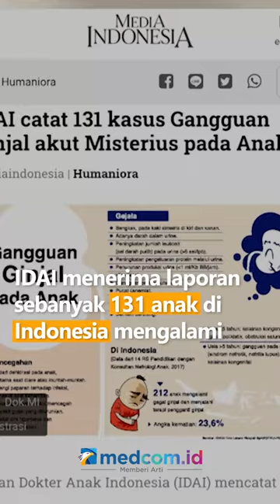WASPADA! 131 ANAK INDONESIA TERKENA GAGAL GINJAL AKUT MISTERIUS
Ikatan Dokter Anak Indonesia (IDAI) menerima laporan sebanyak 131 anak di Indonesia mengalami kasus gangguan ginjal akut. Menurut pernyataan Ketua Pengurus Pusat IDAI, Piprim Basarah Yanuarso, kasus gangguan ginjal akut perlu diwaspadai karena penyebabnya yang mirip dengan hepatitis akut. Dikatakan, puncak penyebaran terjadi pada September lalu meski pada Oktober kasus relatif menurun.

Laporan kasus gangguan ginjal akut ditemui di 14 provinsi di Indonesia, beberapa diantaranya Sumatera Barat, Jambi, Banten, DKI Jakarta, Sulawesi Selatan, Papua Barat dan Nusa Tenggara Timur. Gangguan ginjal akut dinyatakan sebagai penyakit yang tidak diketahui penyebabnya karena kondisi gangguan ini umumnya memiliki sejumlah penyebab. Meski gangguan ginjal akut ini merupakan masalah yang perlu didalami lebih lanjut, pihak IDAI mengimbau agar masyarakat tidak panik berlebihan dan tetap waspada apabila anak menunjukkan gejala.